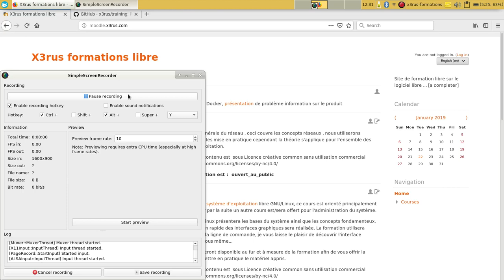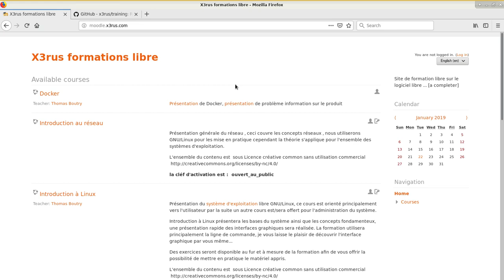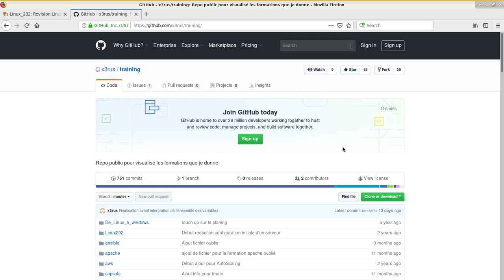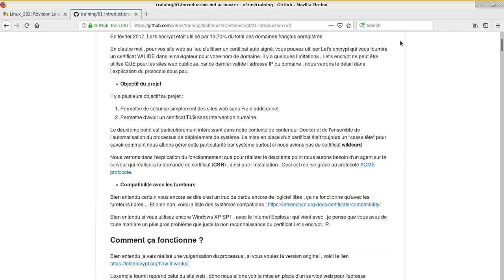Bonne Année 2019 et Moodle ( matériel de formation )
Un petit message pour la nouvelle année et aussi vous signaler que moodle est de nouveau disponible .
Je parle aussi de la suite de moodle